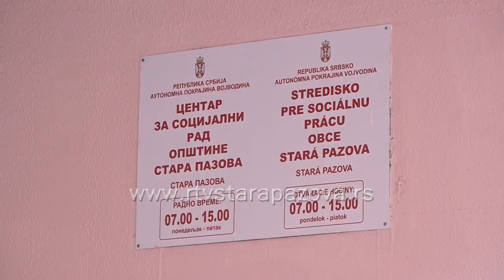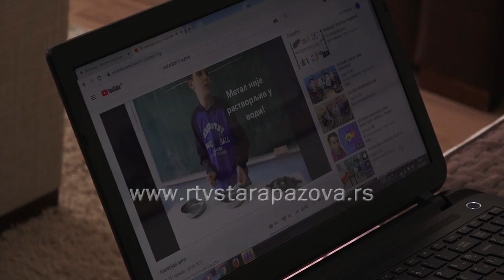Korona uticala na bračne odnose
Korona je uticala na sve sfere života pa tako i na odnos između bračnim drugova a statistika kaže da je od početka korone čak za 39 odsto povećan broj zahteva za stručni savet u bračnom savetovalištu u odnosu na 20219. godinu. Nedostatak  komunikacije i empatije najčešći su razlozi koji dovode do loših odnosa pa čak i razvoda.